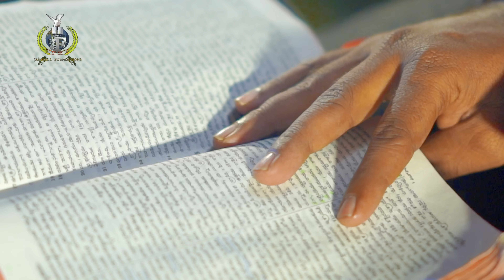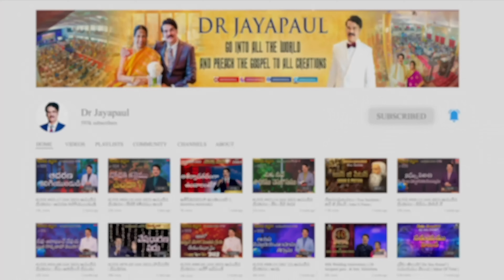LIVE #1600 (11 AUG 2024) కల్వరి ప్రతిధ్వని | నీ స్థితి ఏదైనా ప్రభువు మారుస్తాడు | Dr Jayapaul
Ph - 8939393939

Dr Jayapaul